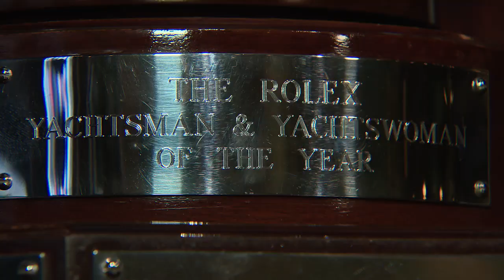Common Threads - US Sailing's Rolex Yachtsman & Yachtswoman of the Year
A historical feature on the history of US Sailing's Rolex Yachtsman and Yachtswoman of the Year award winners.